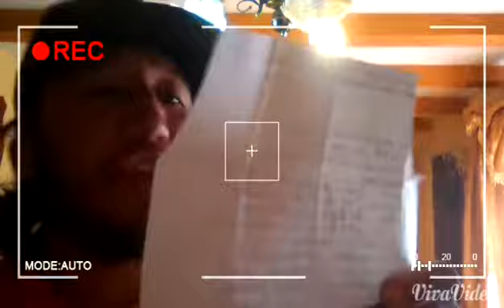Williams G Money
Deblockztar